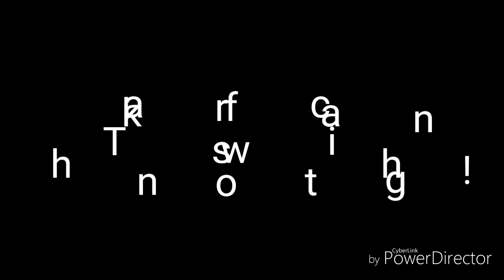Another day of fly fishing- ( BOW RIVER )